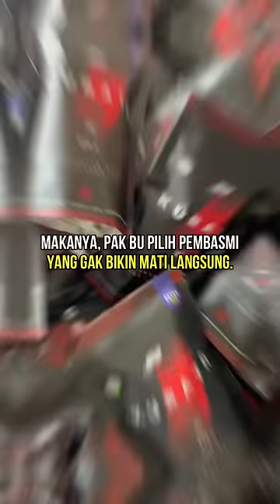Salah pilih racun tikus emang bener bisa bahaya! 🔥tikus rumah kantor rat jalantikus